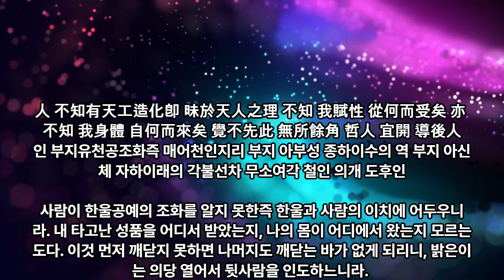3 참전계경366사 제5사, 도화 導化 - 대종교 천부경학술원 연구원 시교사 조홍근